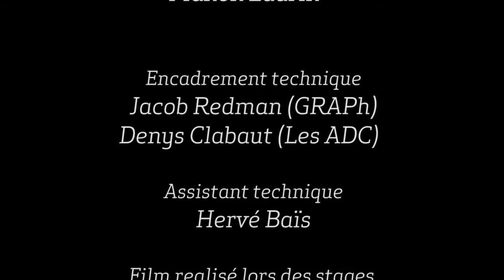Massacre à l'iPad